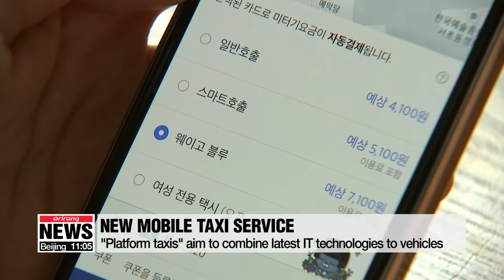New taxi service to launch in April on mobile IT platform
카카오•택시업계 첫 상생 ‘웨이고 블루’ 4월 정식운행... 기대효과 및 과제는?
In other news,... local taxi operator... recently joined forces with Kakao Corporation and is now introducing new services, utilizing the latest in IT.
Our Ko Roon-hee tells us more about the changes... that the team-up could bring.

This is waygo Blue, recently introduced by a Korean taxi franchise business called TAGO solutions.

What's special about waygo Blue is that it's a so called "platform taxi" presented in collaboration with Kakao Mobility, the operator of the nation's largest taxi-hailing app.
Platform taxis aim to combine the latest information technology to vehicles -- for example, putting the taxi meter on an app.
Drivers who use the program cannot refuse passengers, so that's a benefit for customers.
Although the fare is about 3 U.S. dollars more than an ordinary taxi, the company says the amount could change in the future.

"Users of waygo Blue can enjoy a diverse range of convenient services inside the vehicle. For instance, they can enjoy fresh air thanks to an air purifier and charge their smartphones for free."

Drivers say their daily lives have improved as well.

"Because I am a waygo Blue Driver now, I get a certain amount of pay every month. In the past, I had to pay a certain portion of my daily earnings to the operator."

waygo Blue is the result of an agreement earlier this month between the government, the taxi industry and Kakao Mobility.

One of the main parts of that deal was that the taxi industry would launch an innovative 'platform taxi' in the first half of this year.
The Vice President of TAGO solutions believes this is a good start.

"The new taxi means that the IT field and offline transportation businesses are collaborating, understanding each side and seeking ways for mutual development."

However, experts say a bigger issue remains.

"Although the new taxi does not allow drivers to refuse passengers, this change does not mean much in terms of shared economy or the 4th industrial revolution. They need to discuss issues related to ride-sharing and autonomous vehicles."

To make the shared economy take off, this expert said the government needs to deregulate.